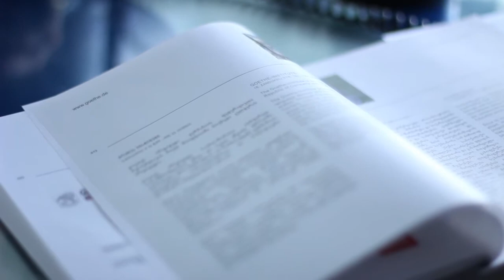ARTFM - ლელა შუბითიძე